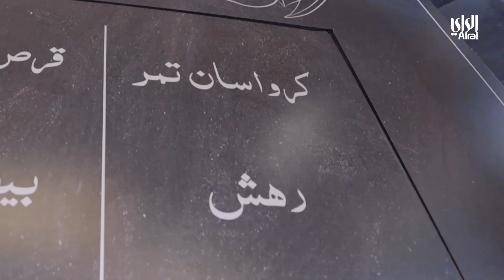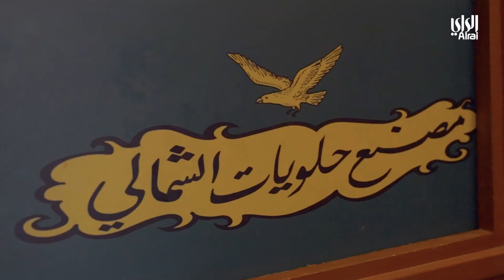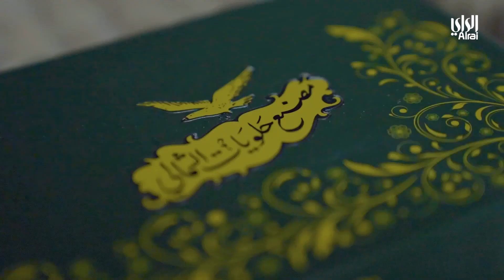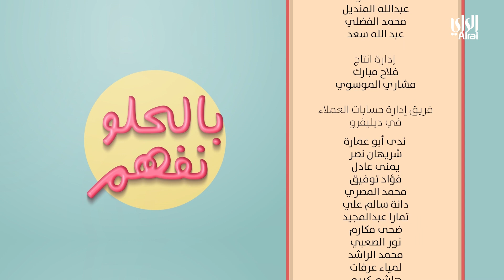بالحلو نفهم | الحلقة الحادية عشرة | 12-04-2022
تقديم : سهام الحسيني